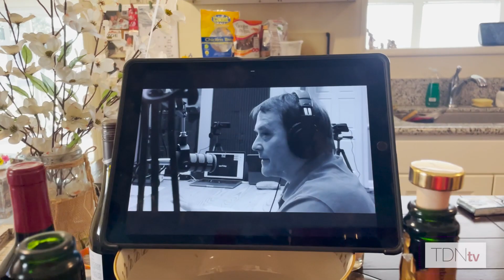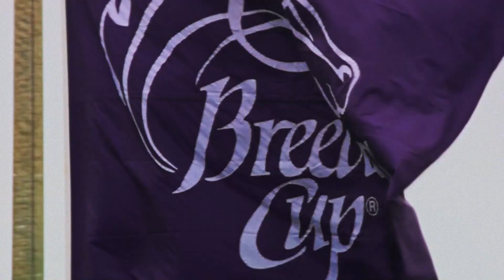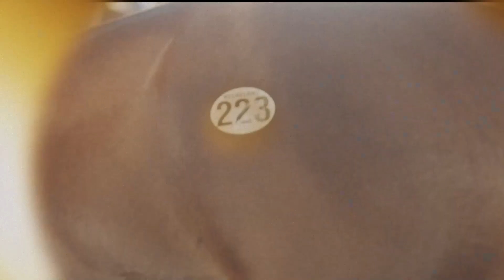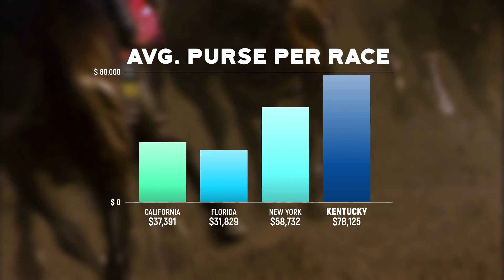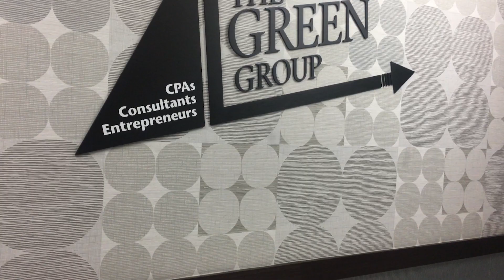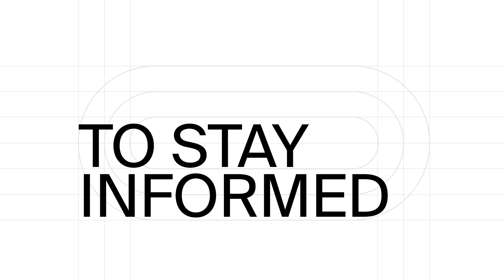Jimmy George Joins the TDN Writers' Room - Episode 156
Tattersalls Marketing Director Jimmy George joined this week's TDN Writers' Room ahead of the anticipated October Yearling Sale, which runs October 4-6.